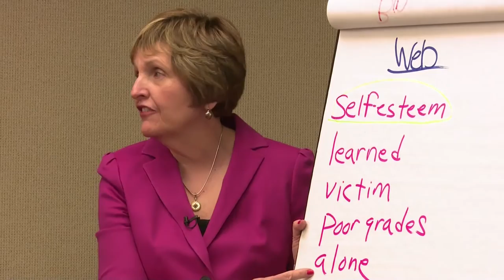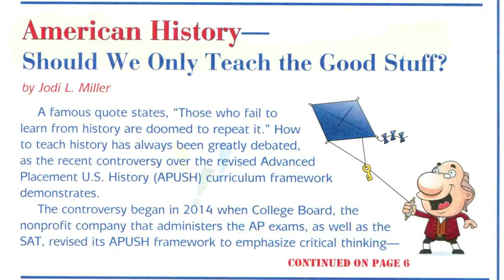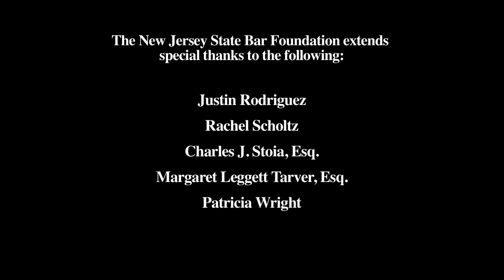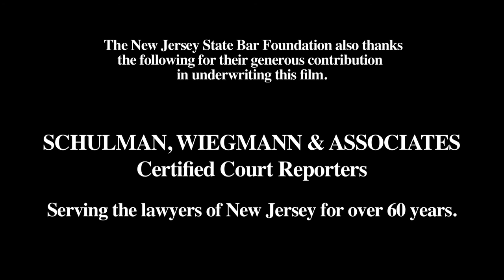Making a Difference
Short documentary highlighting the New Jersey State Bar Foundation's Programs.